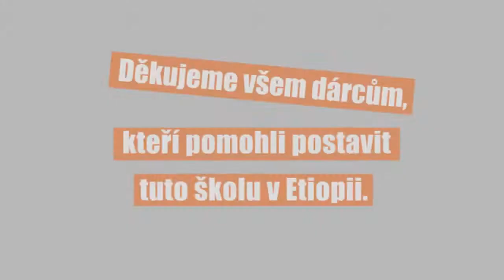Škola Cheffe Komboye - Tulla (Postavme školu v Africe)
Šimon Pánek, ředitel Člověka v tísni, navštívi naši sbírkovou školu ve vesnici Cheffe Komboye, v oblasti Tulla. Postavili jsme ji díky dárcům sbírky Postavme školu v Africe v roce 2008. Jak to tam vypadá dnes, se můžete podívat v následujícím videu.

Děkujeme všem, kteří nám pomáhají se stavbou škol v Africe. Každý rok postavíme v Etiopii alespoň jednu školu. Více na